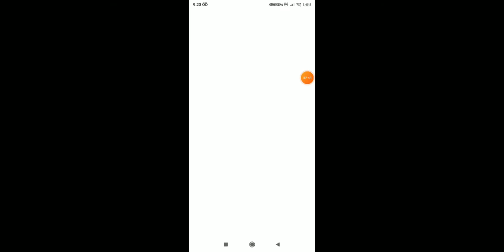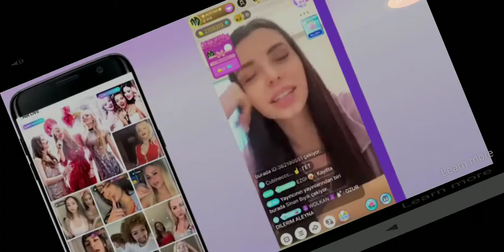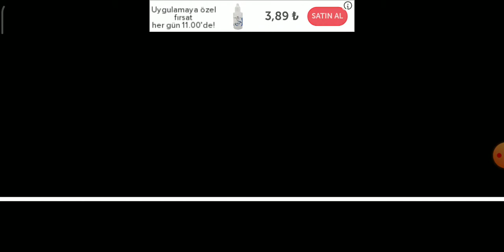hayat kısa oyunu (short life) bölüm 1